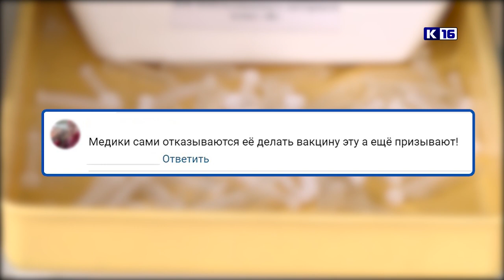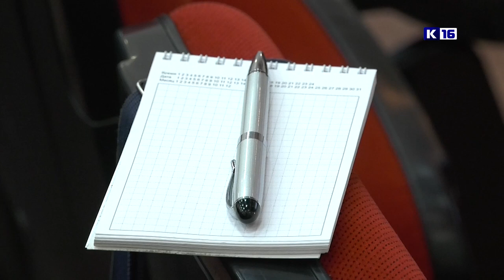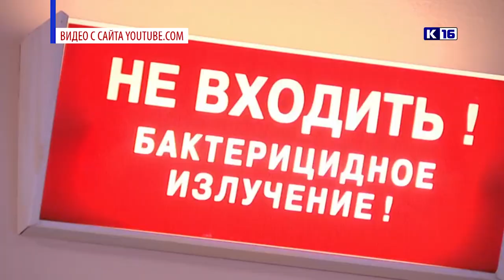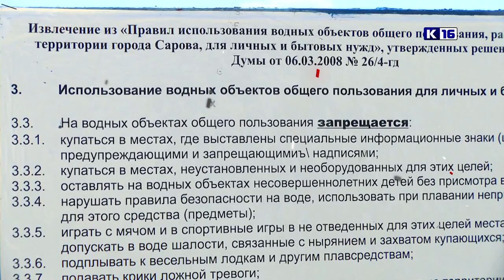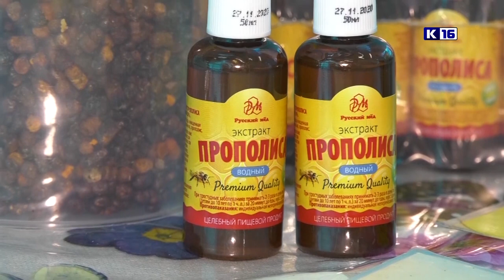Новости Сарова 23.06.2021